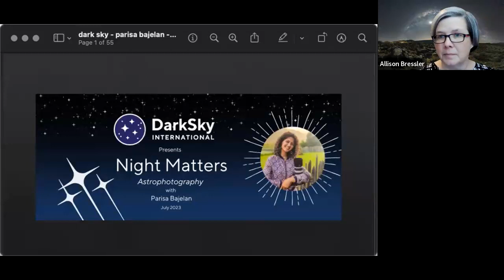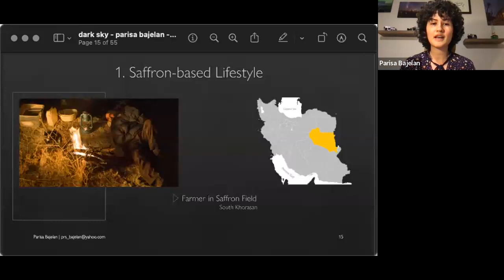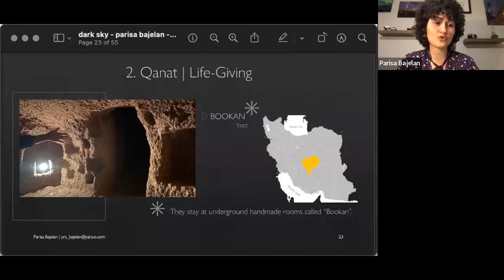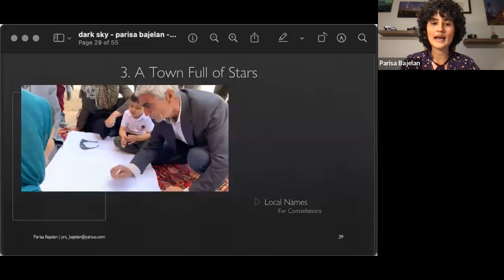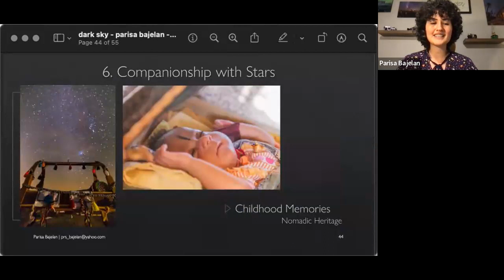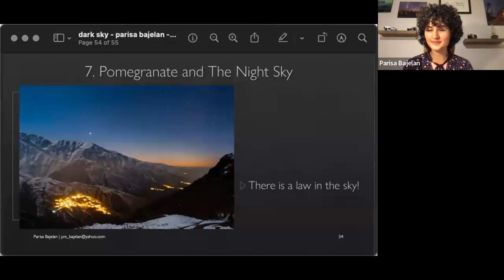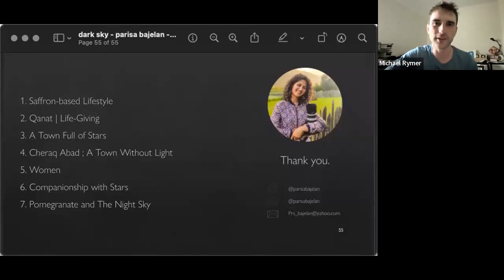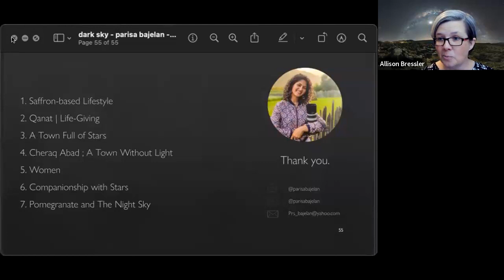Night Matters | Astrophotography with Parisa Bajelan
This month, Parisa Bajelan joins us to discuss the significance of astrophotography in the dark sky movement and its cultural connection to the sky and humanity.

✨About Parisa✨
Parisa Bajelan is an Astrophotographer and a documentary filmmaker. She decided to follow a long-term passion of hers 15 years ago and has been working as a professional photographer ever since.
Night photography brings her joy, yet gives her goosebumps. It allows her to connect the dots between the tales of the earth and the wonders of the night sky. Wherever the stars are visible there are countless stories to tell, and she is fascinated by the endless opportunities of the night sky. Parisa is a travel experience designer and she creates a series of pictorial travel experiences and digital content in the form of short documentaries or photo collections. Some of her films and photos have won awards at international festivals and have been published in magazines. Currently, she has been working on a project to capture and record "The Heritages at Night". By heritage, people refer to what we have inherited from the past to value and enjoy in the present and to conserve and pass on to future generations. We consider the night sky a source of inspiration, creativity, and wisdom. Meanwhile, the protection of all sorts of heritage such as the heritage of nature, different cultures, and their history and story; especially the intangible heritages that draw us to these sorts of projects.